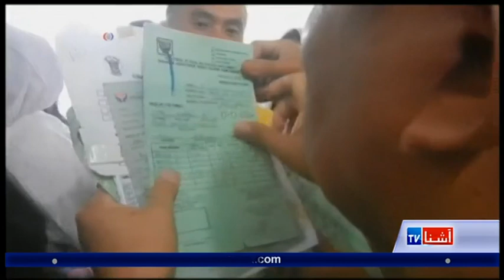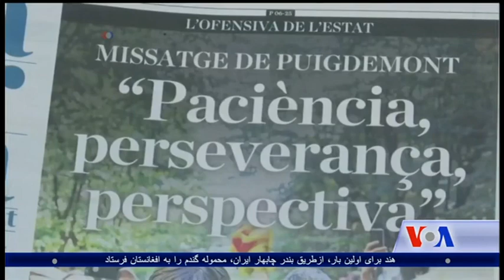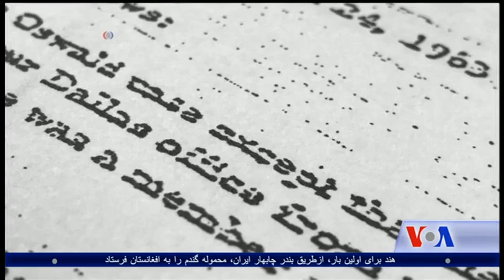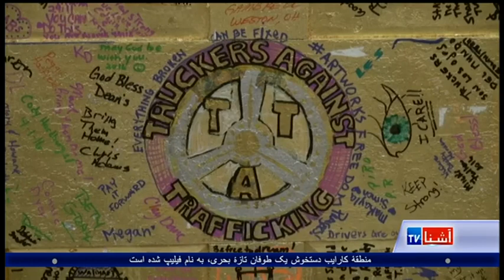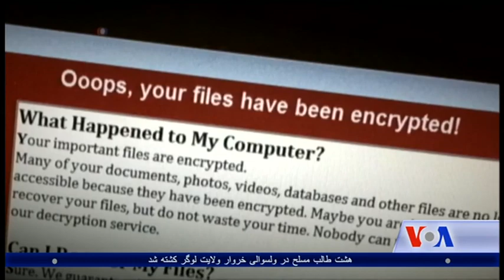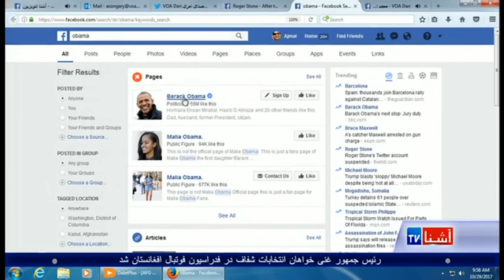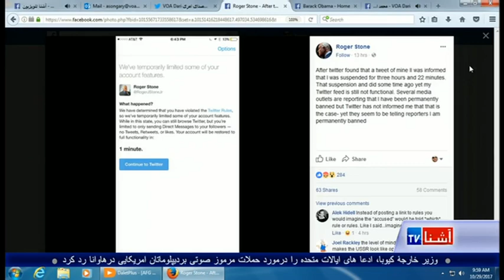Dari Ashna TV Show (Oct. 29, 2017)